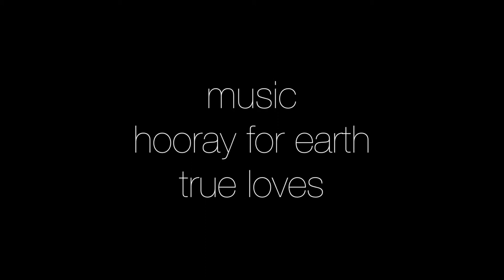Canberra Time lapse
I did this series of time-lapse's for my year 12 photography final project. Some of the clips aren't perfect I know but i am happy with my first time lapse movie. It was a great leaning experience and I hope to carry on with photography after school.

Location: Canberra, Australia
Camera: Cannon 60D
Intervalometer: Giga T Pro II
Programme:  Adobe Lightroom 4 & iMovie

And yes i copied Michael Shainblum with the song.
If you want to use the video for something, please let me know!